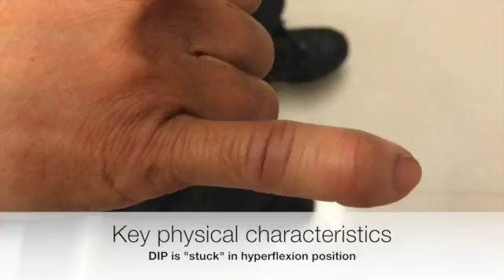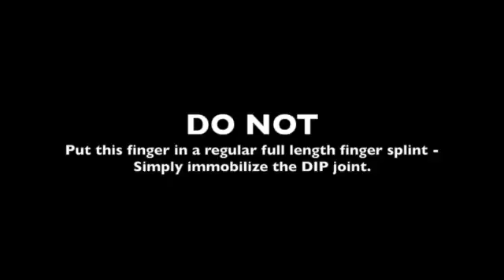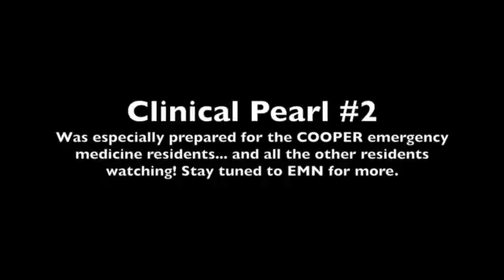Mallet Finger - Clinical Pearl #2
This video is about Mallet Finger and treatment. for full procedure details. This video is for education purposes only.